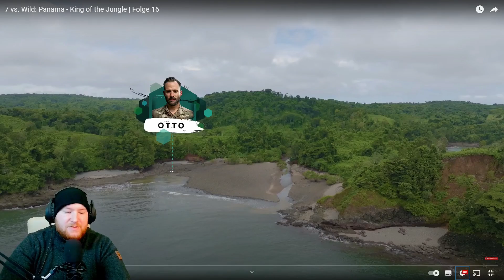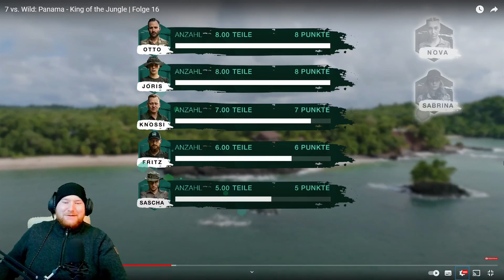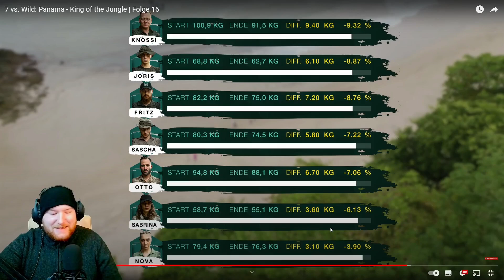TEDDY REAGIERT AUF... 7vs Wild - Folge 16 (King of the Jungle)